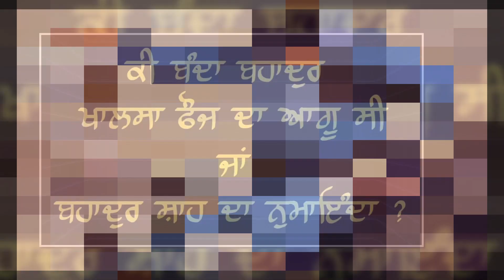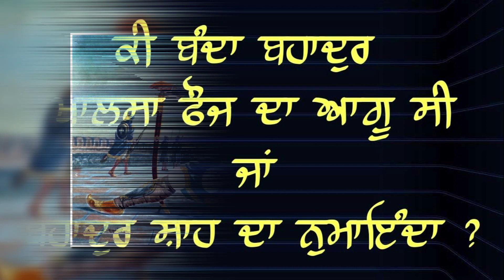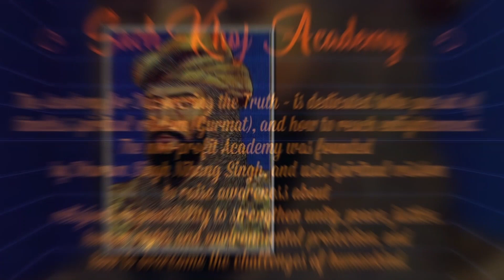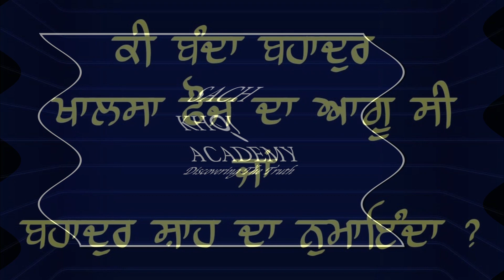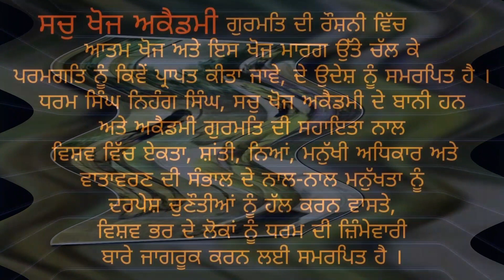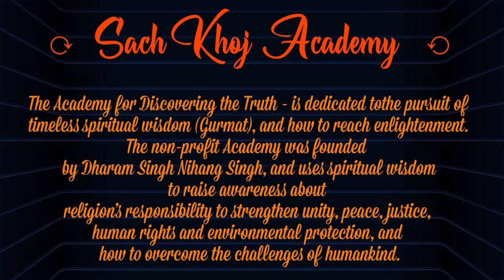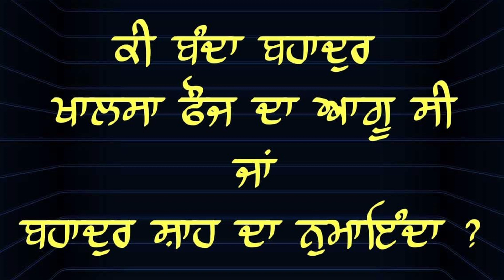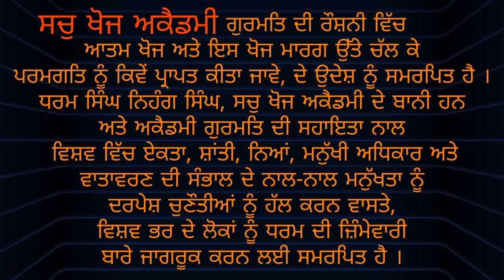♚ ਕੀ ਬੰਦਾ ਬਹਾਦੁਰ ਖਾਲਸਾ ਫੌਜ ਦਾ ਆਗੂ ਸੀ ਜਾਂ ਬਹਾਦੁਰ ਸ਼ਾਹ ਦਾ ਨੁਮਾਇੰਦਾ ? | Dharam Singh Nihang Singh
♚ ਕੀ ਬੰਦਾ ਬਹਾਦੁਰ ਖਾਲਸਾ ਫੌਜ ਦਾ ਆਗੂ ਸੀ ਜਾਂ ਬਹਾਦੁਰ ਸ਼ਾਹ ਦਾ ਨੁਮਾਇੰਦਾ ? ★ ★

 ⟳⯮ 𝐋𝐢𝐧𝐤𝐬 ⯬⟲